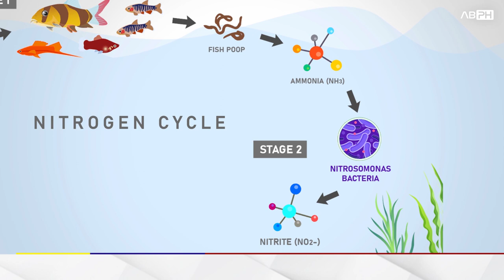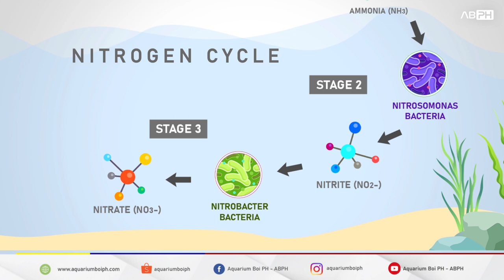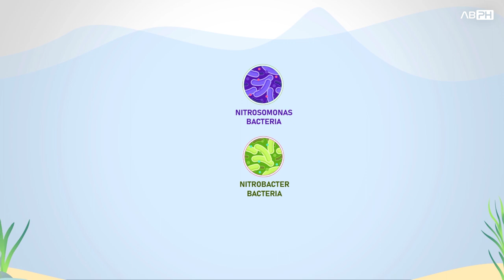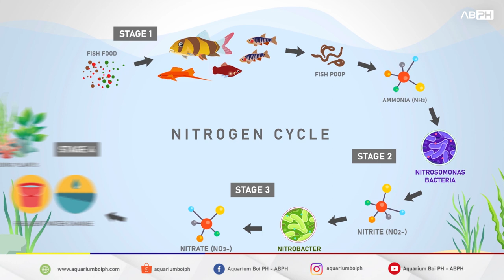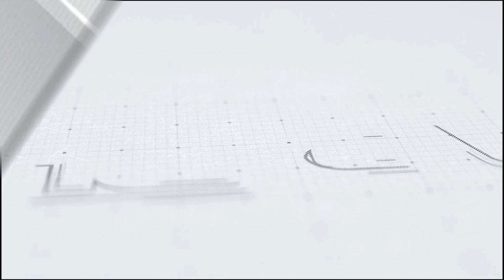ABPH - The Basics of Nitrogen Cycle Aquarium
► In this episode we are going to explain you the nitrogen cycle in easy way as well as how to grow nitrifying bacteria's inside your filtration system.

Video Courtesy:
- The Silent Watcher
- Dale Calder
- relaxing white noise
- Aeromark

Shop Location: Sta. Mesa, Manila
Google Map: Aquarium Boi PH (ABPH)

YouTube: Aquarium Boi PH - ABPH
FB: Aquarium Boi PH - ABPH